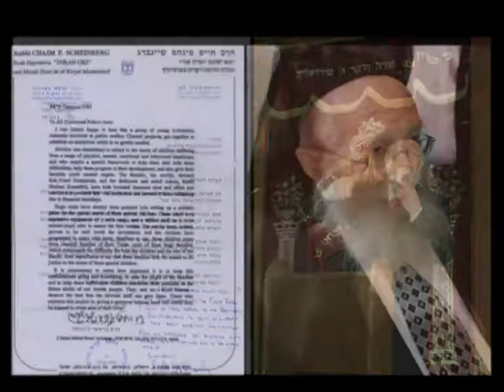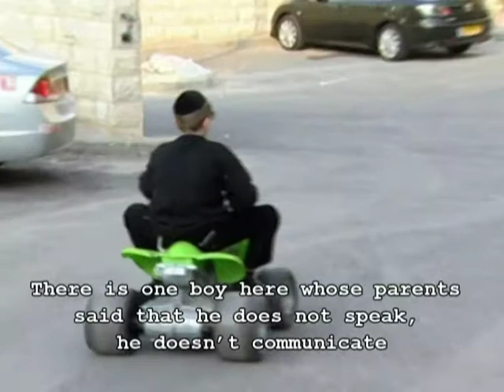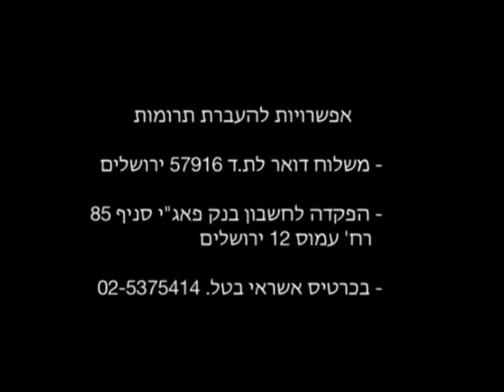שבילים סרט תדמית - אנגלית